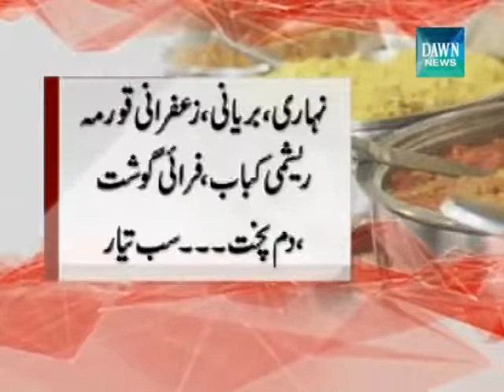غریب ملک کے امیر حکمرانوں کا دستر خوان